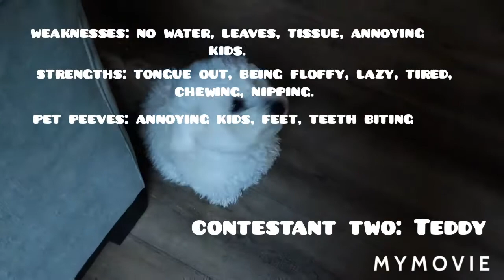Rufus V.S Teddy